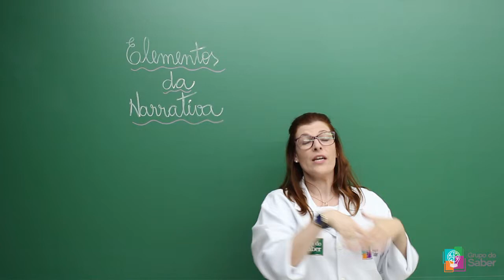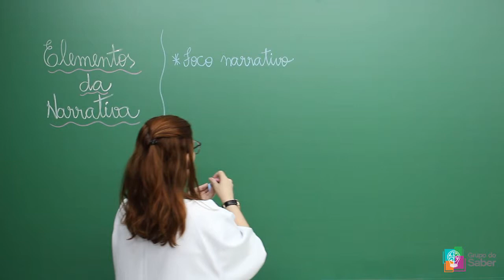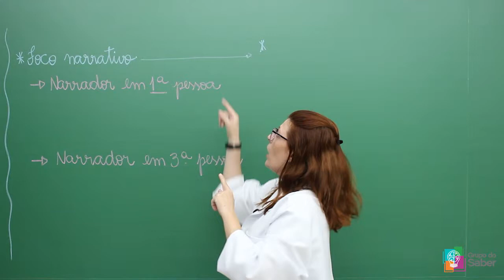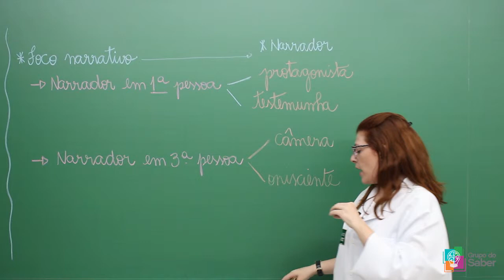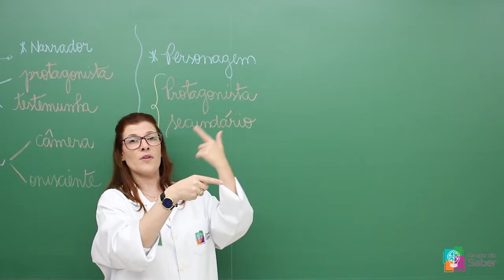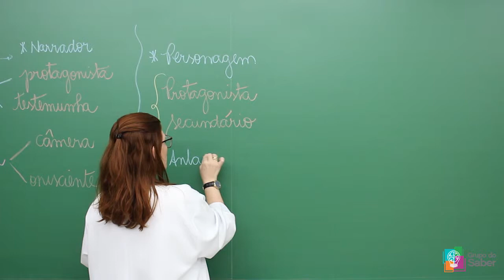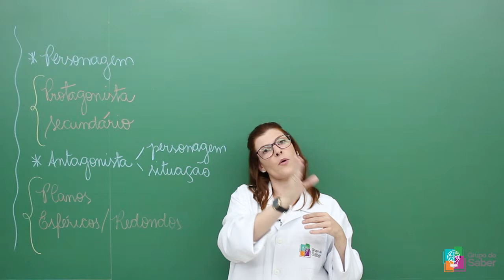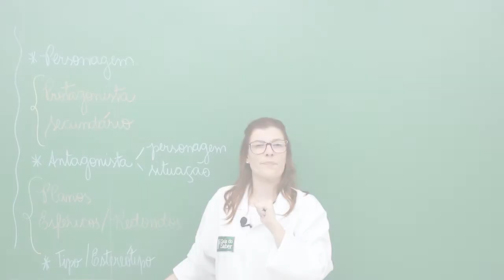Elementos da narrativa - Parte I | Sala do Saber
Professora Vivian explica sobre os elementos da narrativa